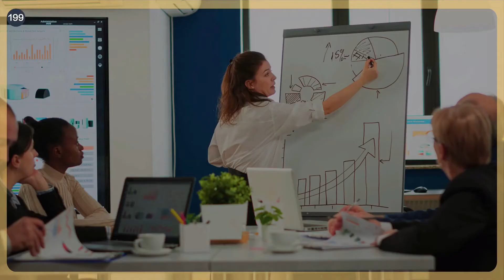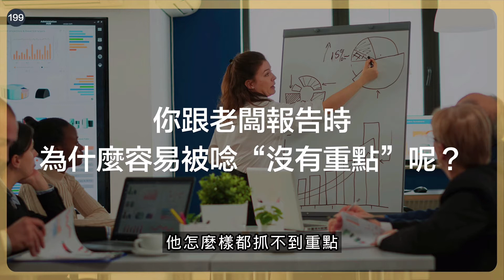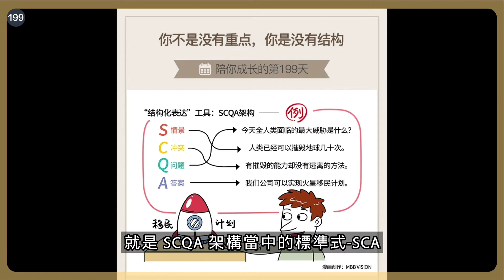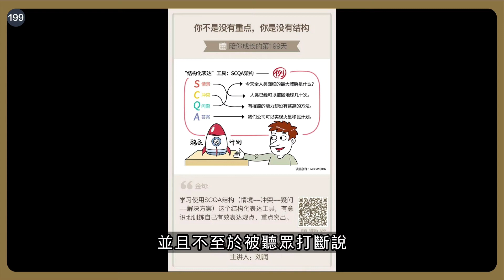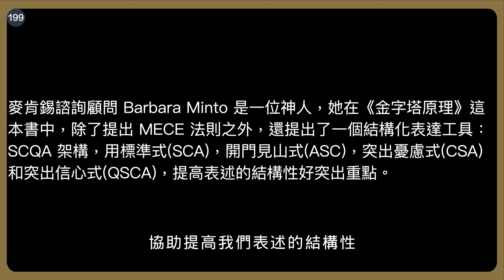你不是沒有重點，你是沒有結構｜劉潤《5分鐘商學院・基礎》-199-SCQA架構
麥肯錫諮詢顧問 Barbara Minto 是一位神人，她在《金字塔原理》這本書中，除了提出 MECE 法則之外，還提出了一個結構化表達工具： SCQA 架構，用標準式(SCA)，開門見山式(ASC)，突出憂慮式(CSA)和突出信心式(QSCA)，提高表述的結構性好突出重點。